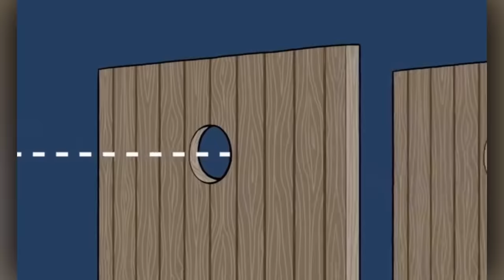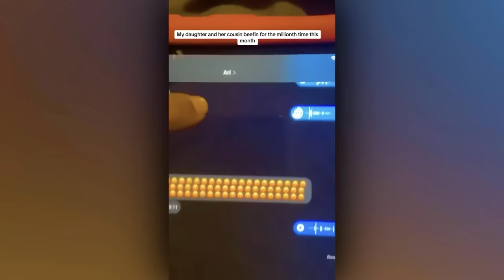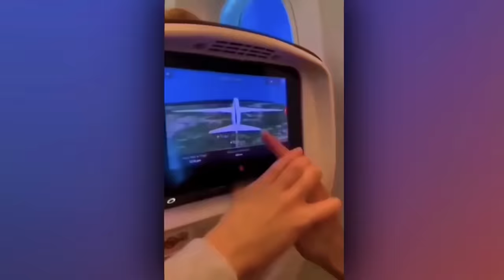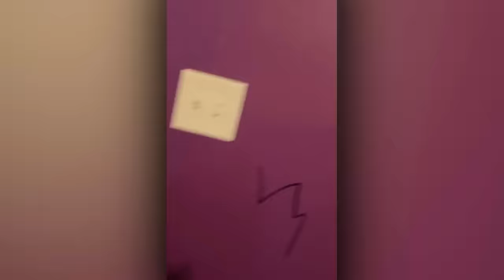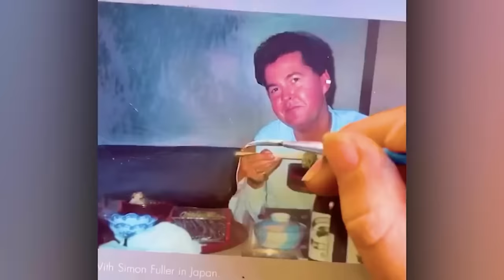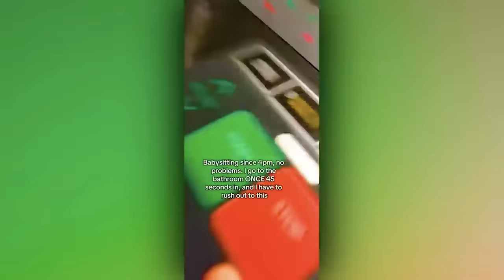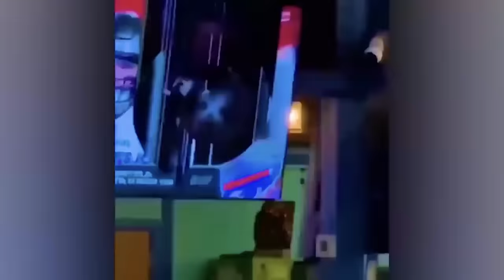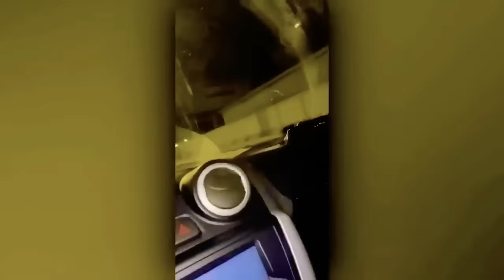MOMENTS WHEN THINGS WENT WRONG | BEST OF 2024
200 MOMENTS WHEN THINGS WENT WRONG. BEST OF 2024

These are our very best moments, and yo're in for a treat! Hand-picked for your enjoyment, this list features moments when things went wrong, as well as incredible funny and amazing moments caught on camera!
Which of these did you think was the most incredible, or made you laugh the most? Was it the instant regret moments, or the hilarious fails?
Featuring the best incredible moments, the funniest moments caught on camera of instant regret and funny fails! instant regret! as well as instant regret moments, the funniest moments caught on camera.